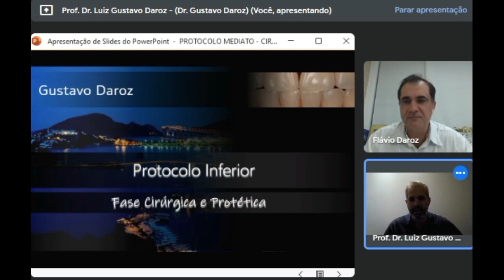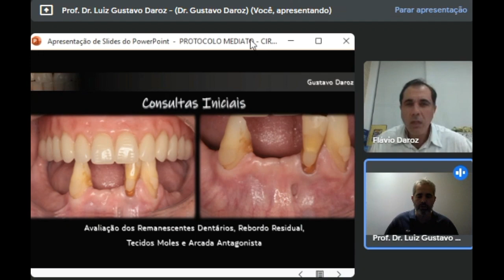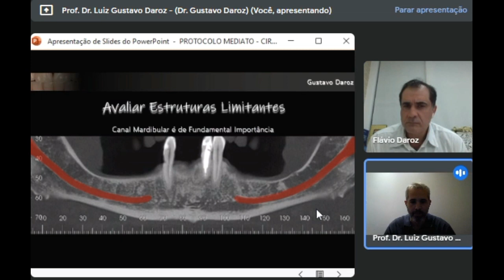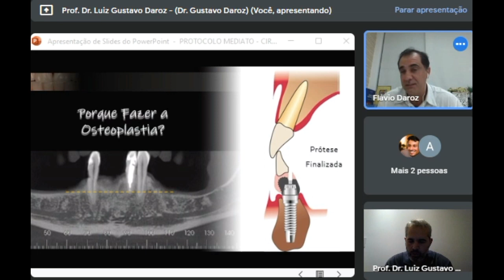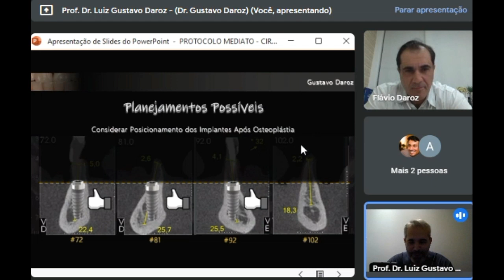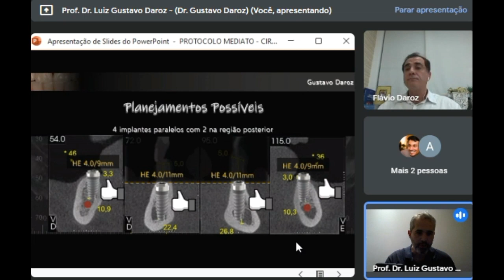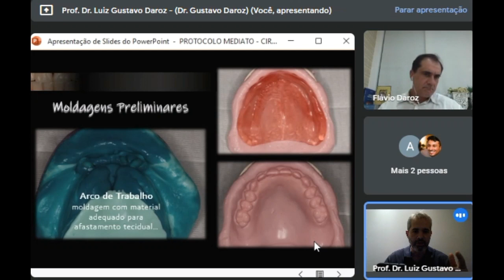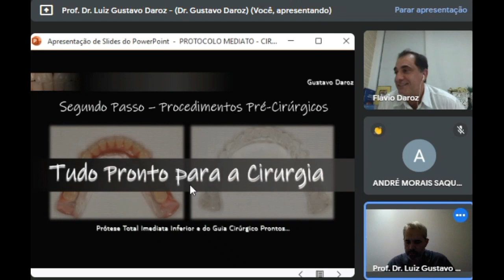PROTOCOLO INFERIOR - Planejamento Passo-a-Passo Completo - INTERPRETAÇÃO TOMOGRÁFICA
Damos o ponta pé inicial no projeto CaseCast, no qual postaremos vídeos abordando CASOS CLÍNICOS REAIS com foco na aplicação clínica direta. Iniciamos nossas Lives CaseCast com este tópico de grande interesse para a implantodontia: próteses tipo protocolo.  Nesta primeira Live apresentamos a FASE DE PLANEJAMENTO de um caso clínico específico de protocolo mandibular. Se este conteúdo foi interessante para você, curta, compartilhe e comente, isso nos ajuda muito a continuar criando mais vídeos gratuitos para o Canal Vida e Odontologia.

Se você achou este conteúdo útil, curta, compartilhe e deixe um comentário, isto ajuda a divulgar o canal. E não esqueça de se inscrever e ativar as notificações para receber os novos vídeos.

Canal Sobre-Implantes
Luiz Gustavo Dias Daroz (Coordenador)

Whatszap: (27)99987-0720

Rua Henrique Rato, nº 40 Bairro de Fátima - Serra - ES
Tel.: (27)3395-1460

Prezado aluno e colega, o Canal SOBRE-IMPLANTES é para você... Eu sou Professor Gustavo Daroz, Dentista, formado pelo Curso de Odontologia da Universidade Federal do Espírito Santo - UFES, Mestre e Doutor em Prótese Dentária pela UNICAMP - SP, Residência em Implantes Dentários pela The Ohio State University - USA, mais de 20 anos de experiência no campo da Implantodontia e mais de 15 anos como professor universitário e de cursos de Especialização em Prótese e Implantes Dentários. Este Canal tem o objetivo de ser uma ponte direta com nossos alunos, afinal, depois de todos estes anos, muitos bons profissionais foram formados por nós.  Assim, o Canal é dedicado à continuidade dos estudos e aulas que propomos em nosso cursos presenciais. Em outras palavras, é a continuidade da caminhada que iniciamos juntos em nossos cursos de graduação e pós-graduação. Se você não é ou não foi um de nossos alunos, não fique acanhado, tenho certeza que você vai aproveitar muito os conteúdos disponibilizados no canal. E quem sabe, um dia você possa estar estudando com a gente. Vamos caminhar juntos nesta jornada de conhecimento?

Prof. Dr. Luiz Gustavo Dias Daroz